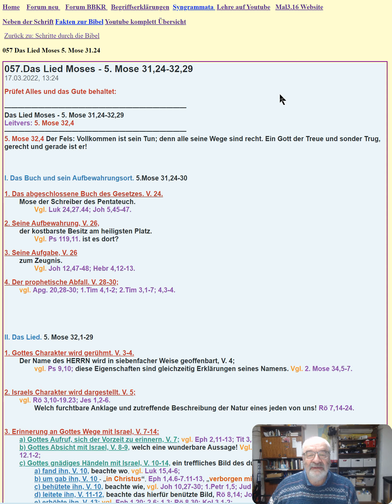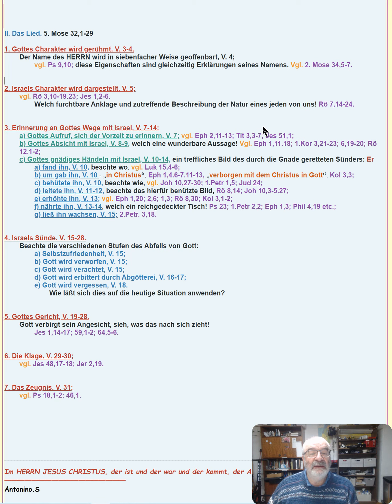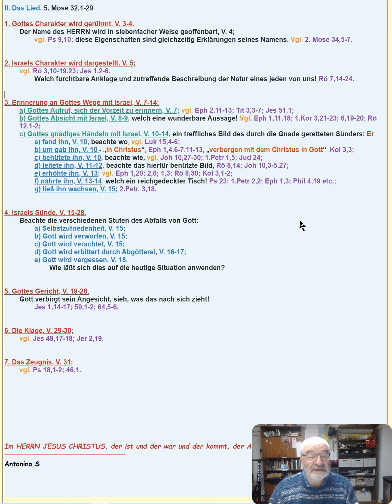Schritte durch die Bibel 057 Das Lied Moses 5. Mose 31.24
YT Kanal Themenübersicht↓↓
Mail to: ↓↓↓
Das erste Buch Mose wird im Deutschen nach seinem Autor Mose genannt.
In vielen Sprachen wurde der griechische Name Genesis (= Ursprünge, Entstehungen)
beibehalten. Die hebräische Bezeichnung „Bereschit“ setzt sich aus den ersten beiden
Wörtern „Im Anfang“ zusammen. Das ist ein sehr treﬀender Name, da in diesem Buch
nicht nur die Anfänge der Schöpfung und der Menschheit, sondern  auch die Anfänge fast
aller biblischen Prinzipien und Lehren zu ﬁnden sind. Obwohl  Mose  sich  selbst  weder im  ersten  noch  in  den  vier  weiteren „Mosebüchern“ als Autor nennt, gibt es eine
Reihe biblischer Belege für seine Verfasserschaft.
Wenn ihr Mose glaubtet ..., denn er hat von mir
geschrieben. Wenn ihr aber seinen Schriften nicht glaubt ...“ (Joh 5,47). Ausserdem wird „das Gesetz Moses“ als Bezeichnung für die fünf Bücher Mose häufig im Alten und im Neuen Testament verwendet.

Natürlich berichtet Mose vieles, was er nicht selbst erlebt hat. Das ganze erste Buch
beschreibt Dinge, die sich lange vor seiner Geburt zugetragen hatten. Ob er darüber eine Offenbarung von Gott empfing oder ob ihm ältere Schriften schriftlich vorlagen, wissen
wir nicht. Einiges spricht dafür, dass das erste Buch Mose aus verschiedenen Berichten besteht, die von ihm dann zusammengestellt wurden (vgl. dazu „Toledot“).
Die Schöpfung
Die ganze Bibel bezeugt die Schöpfung.
Am Anfang steht Gott. Von Ihm geht alles aus.